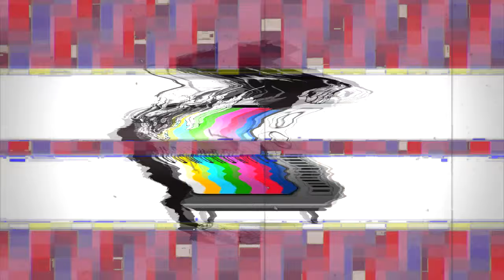BTNH - Feel Me Flow